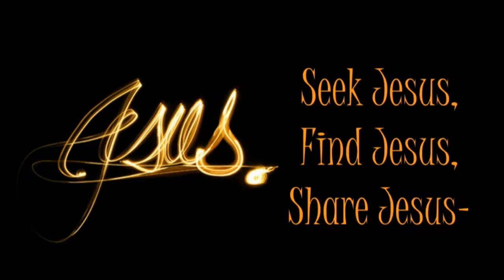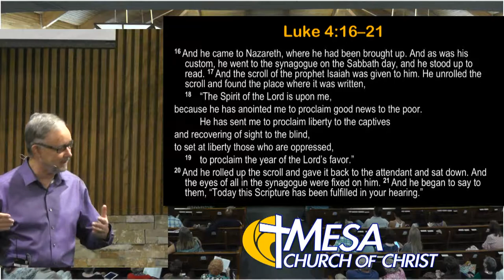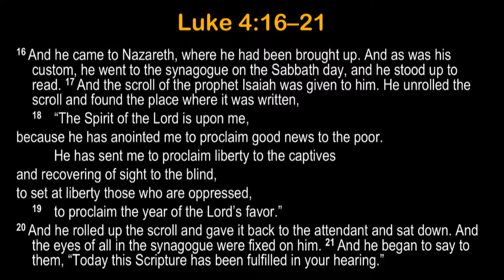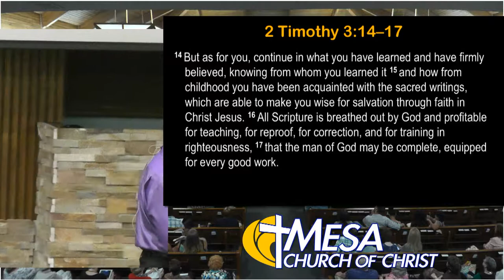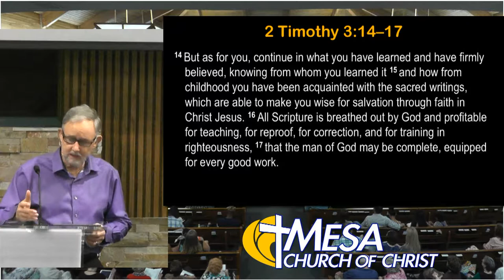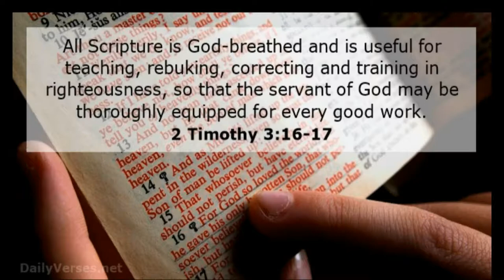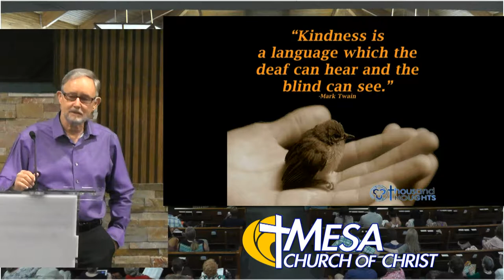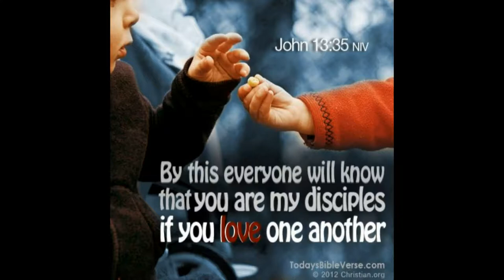Jesus Found in Scripture